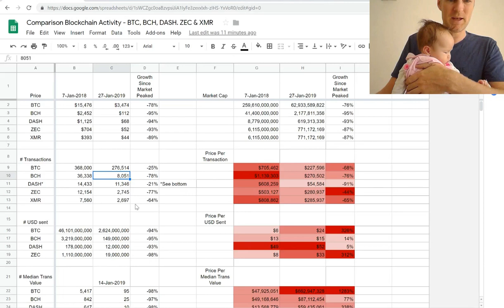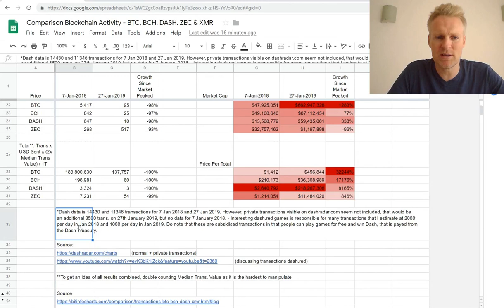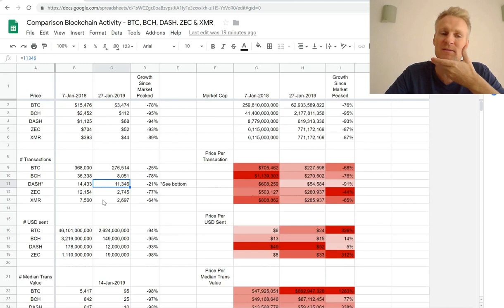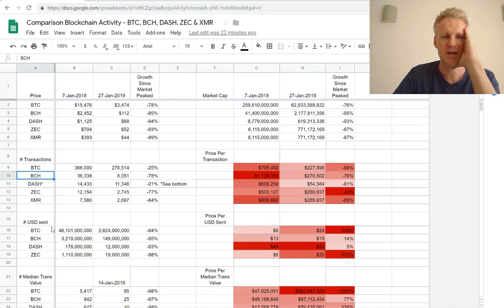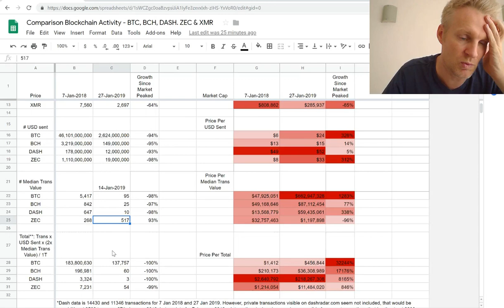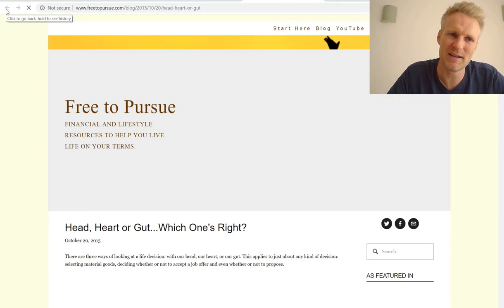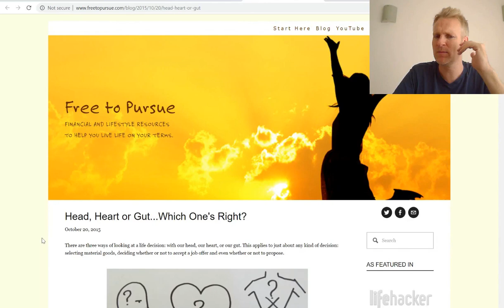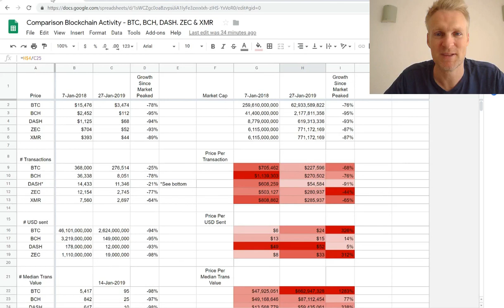Follow Your Head, Heart or Gut? - BCH vs BTC, Dash & ZEC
Doing final comparison on transaction numbers and have to admit BTC and Dash are doing much better than BCH. But BCH doing not exceptionally bad, ZEC for example saw similar collapse in amount of transactions. Comparing USD Sent, BCH does the best but like amount of transactions, too easily manipulated. Comparing Median Transaction Value BCH performs average, not as bad as BTC but not as good as ZEC.

Overall statistics on BCH are not exceptionally bad but still average so the question to invest becomes whether to follow your head, heart or gut? I think your gut is in the end the most important as it takes into account the unconscious stuff you can't articulate. Looking back on important decisions made in past, when gut is ignored usually very costly ...

My gut says BCH will become big success and during this bear is rare second chance to get into bitcoin while it is again very controversial, many enemies and nay sayers, therefore very cheap prices, and will indeed conquer the world, although it will take again many years. If we see another steep drop to hopefully the bottom of this bear, plan to invest my last fiat into BCH as well.